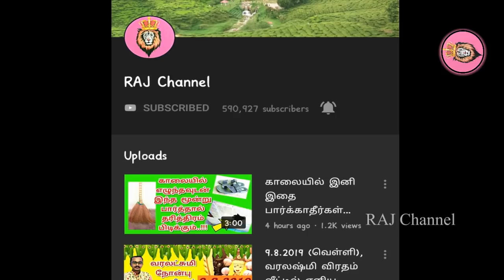2021, புத்தாண்டு பூஜை முறை | வீட்டில் குபேரன் அருள் நிலைத்திருக்க